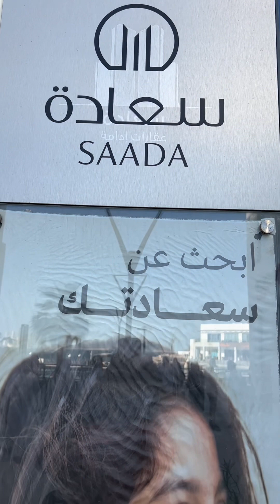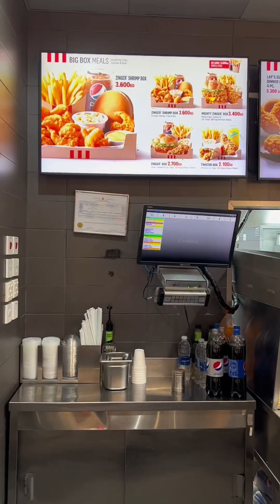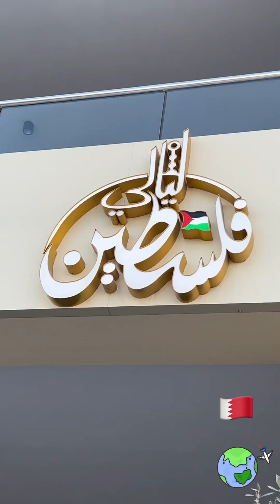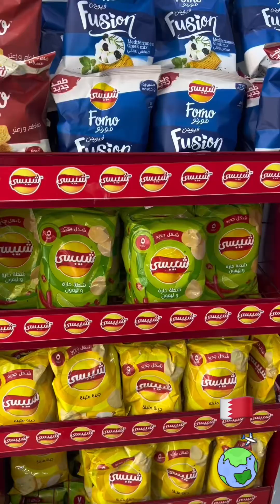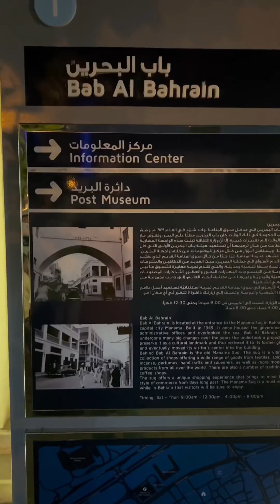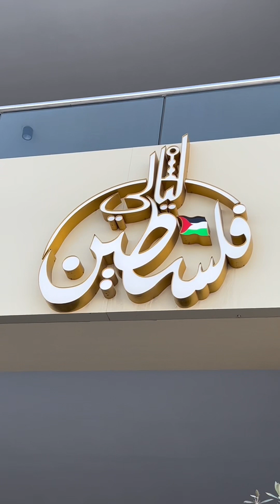5 اماكن للخروجات والفسح في البحرين 🇧🇭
تجميعة فيديوهات زيارة البحرين
انا موجود على فيس بوك review inn
وموجود على تك توك review inn